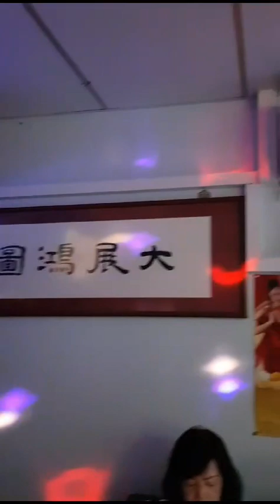爱情不要卖～清玉